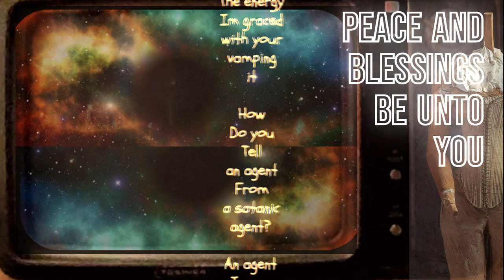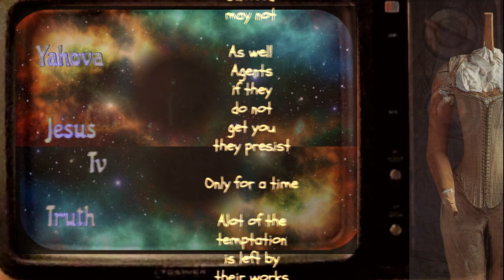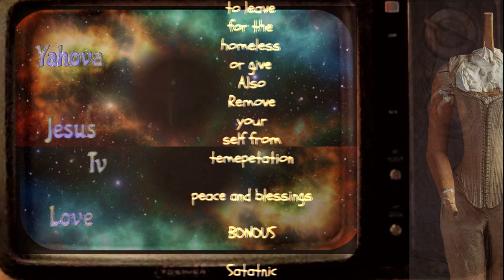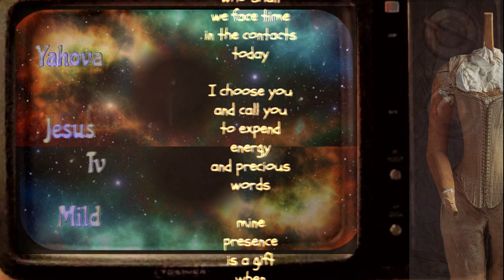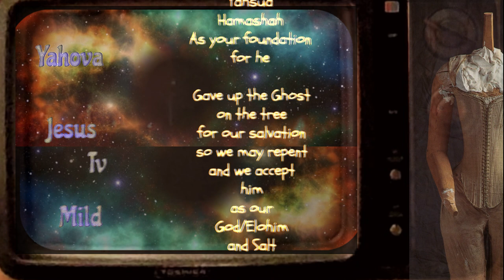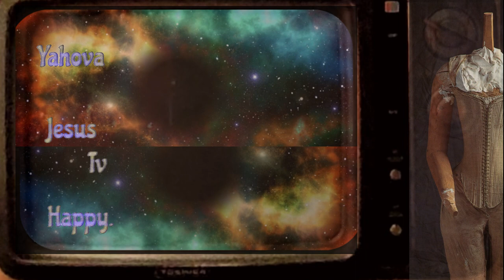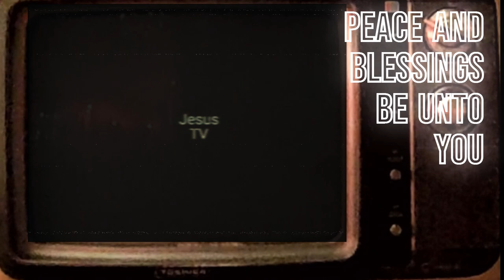Scent or Sent